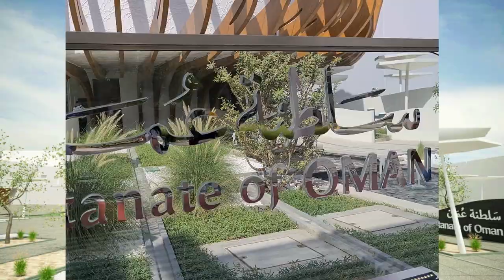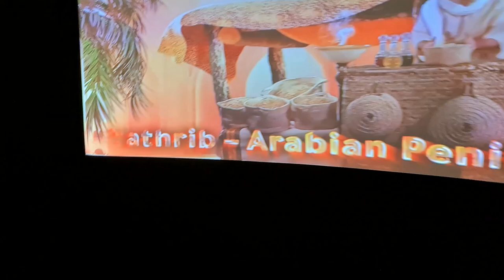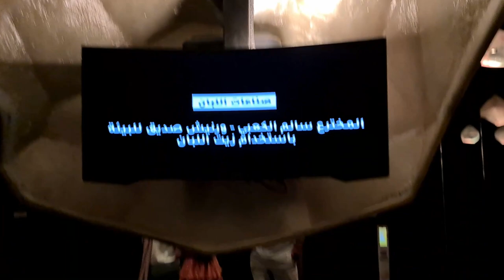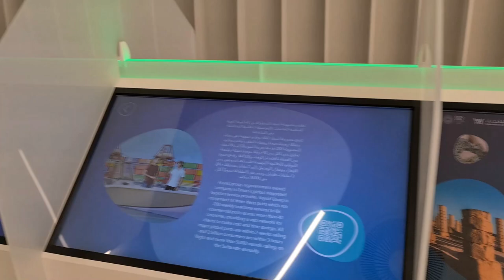Oman Pavilion Dubai Expo 2020 I Ancient Frankincense Tree Explore best place UAE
The design for Sultanate’s pavilion is impressed by the shape of the frankincense tree in a modern style. It is located inside the 4.38km2 in Expo’s Mobility district. This pavilion goes along with the approach of novelty in its design, in protection with the master plan of Expo 2020. It will be saving some components of Islamic and Omani architecture in a contemporary manner.